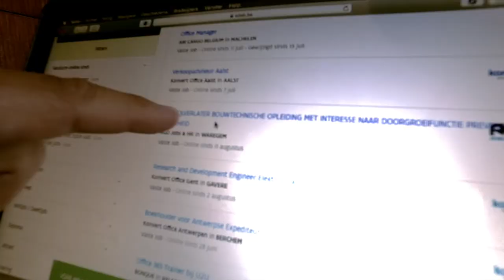I Will Never Give Up - Arnaud Vandermerien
A song about a father's heart.
Arnaud Vandermeiren first Album "Balance"
Made at Creative Arts Academy South Africa.

Heb 13:5
Don't love money; be satisfied with what you have.
For God said, "I will never fail you. I will never abandon you."

Thank you to video:
Arnaud Vandermeiren - the son
Hannes Oosthuizen - The dad
Sam English - The colleague at the officer
Rethe - The doctor.
Maximus Mamakoko - filming.

Thank you Music:
Hannes Oosthuizen - Piano, Mixing & Mastering (JMX studio's)
Maximus Mamakoko - Mixing & Mastering (JMX Studio's)
Arnaud Vandermeiren - Singer song writer
Elaine Venter - Backing vocal
Year Of Trying 2017 Singing for choir
Father God, for His inspiration.